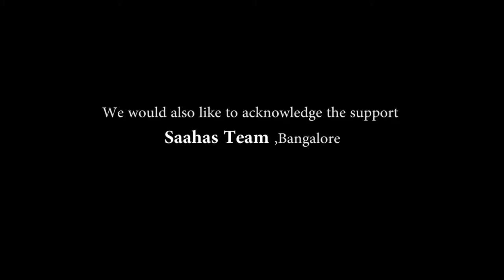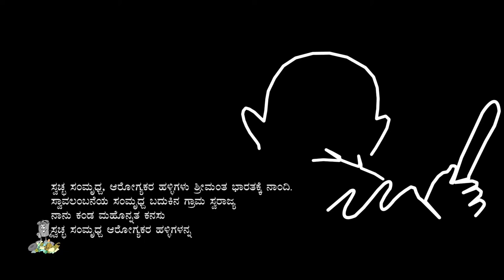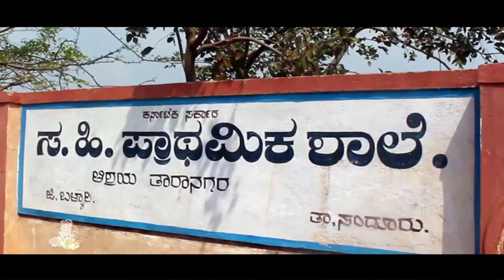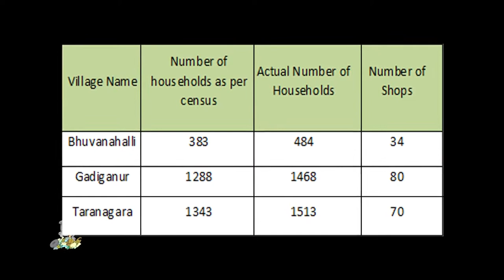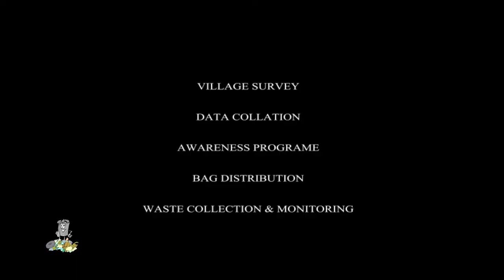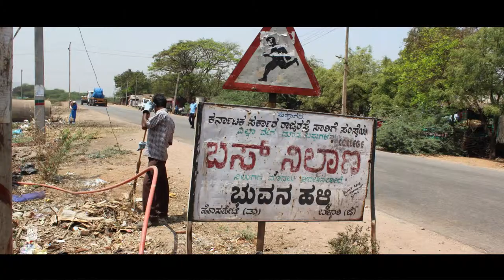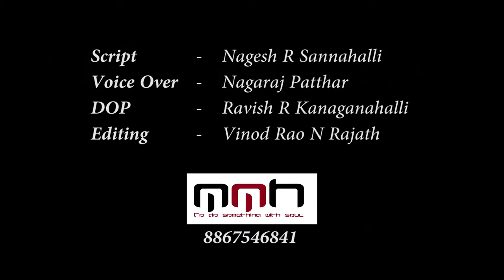Beyond the broom: Film on Green Waste Management Program in Ballari Dist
Beyond the Broom is a Saahas initiative to implement source segregation of waste and ensure that the waste reaching the landfill is minimized. This program in being supported by the OPJ Foundation of JSW